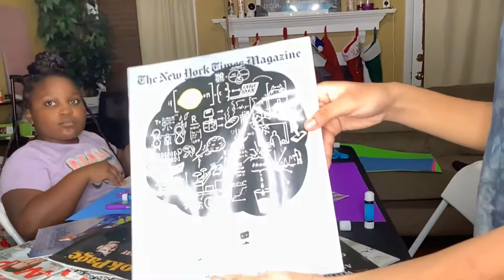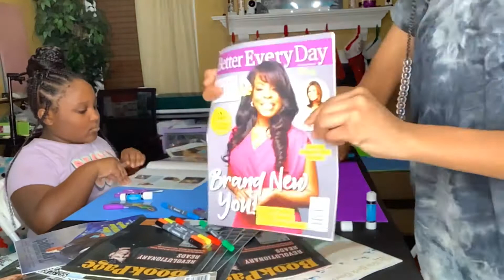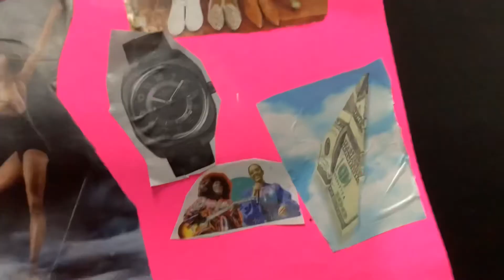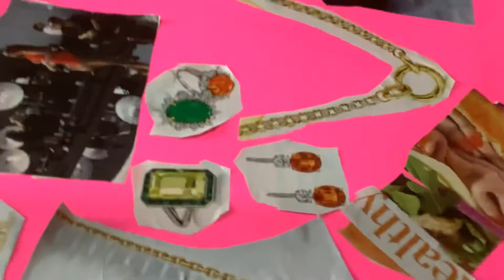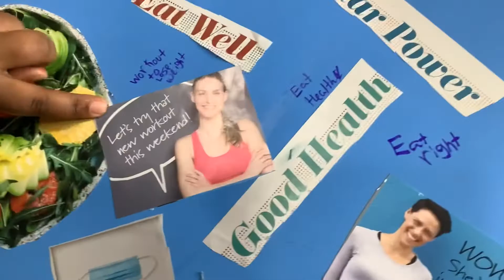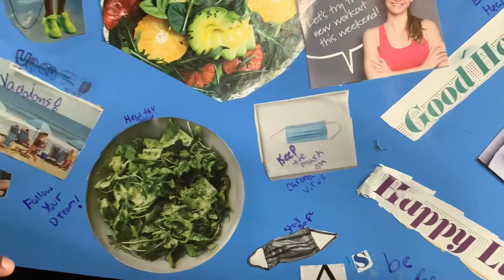Creating our 2022 Vision Boards : r sweet life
We created our 2022 vision boards!